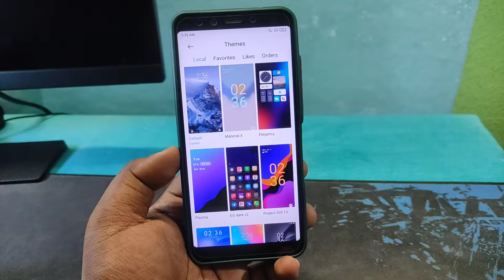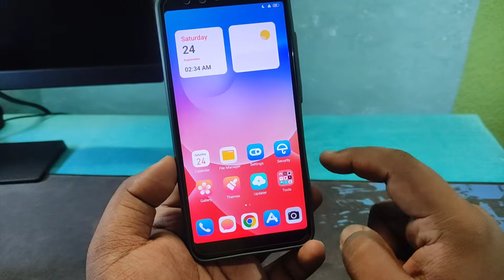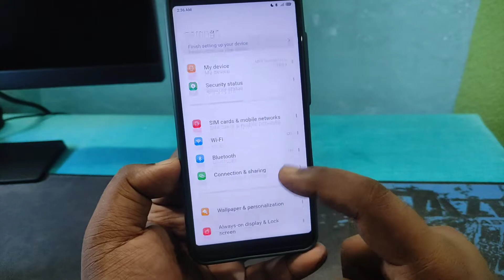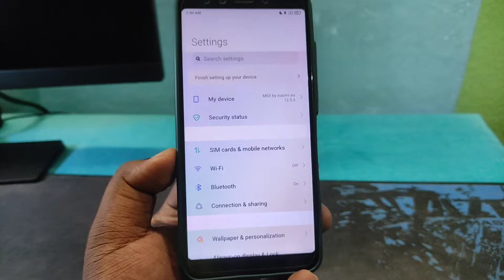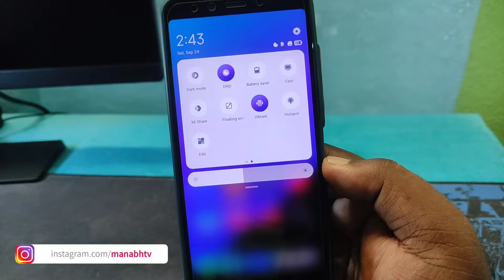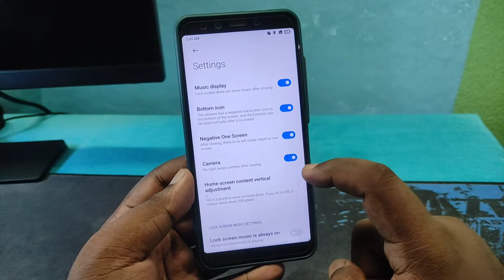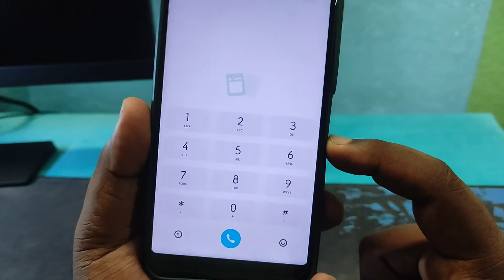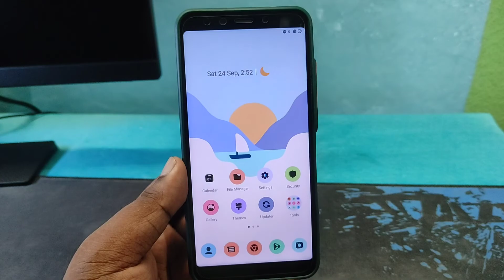Dynamic Island MIUI Theme | Any Redmi & Poco Phone | Android 12 MIUI Theme